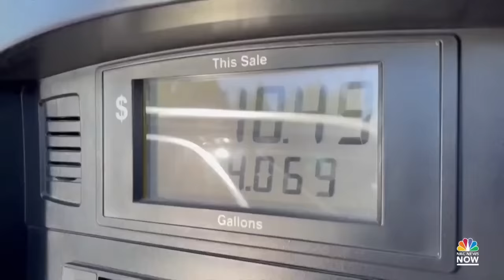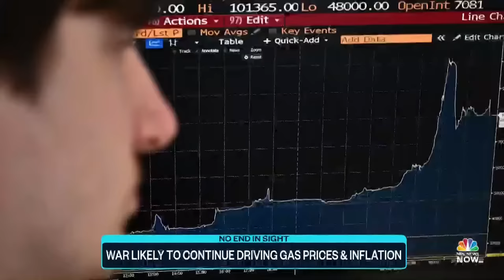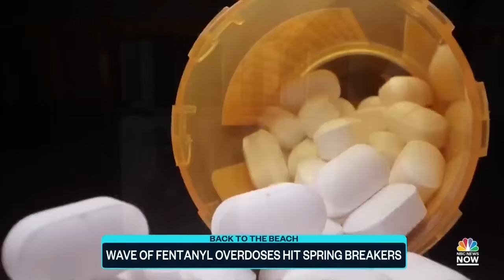Top Story with Tom Llamas - March 14 | NBC News NOW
Russia intensifies attacks on Ukrainian cities with nearly three million people fleeing the violence, an urgent manhunt is underway in New York City as police search for a man they believe is behind a string of shootings targeting homeless people, surveillance video shows a driver accused of siphoning nearly a thousand gallons of fuel as gas prices continue to soar, and Queen Elizabeth will be missing the annual Commonwealth Day Service asking Prince Charles to stand in.